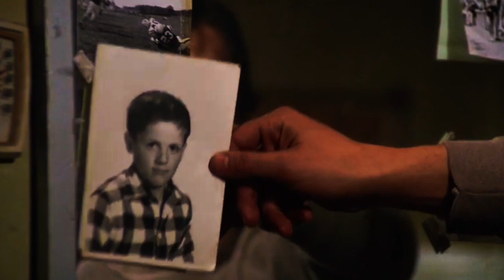Rocky 1976 | Trailer